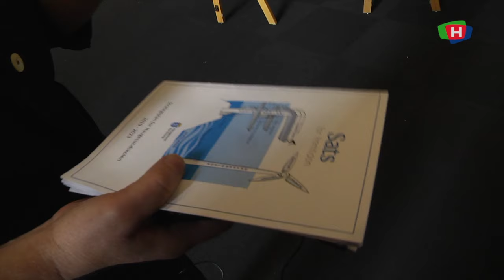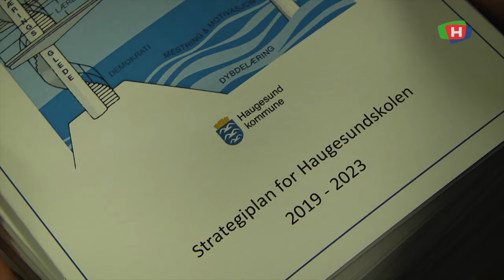190814 VB Nå skal ungene få bestemme mer av skolehverdagen